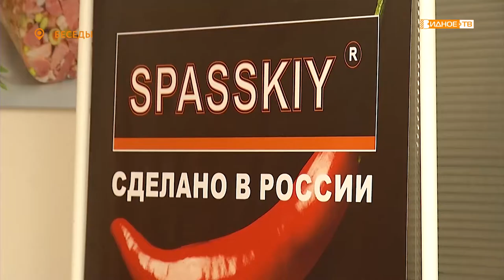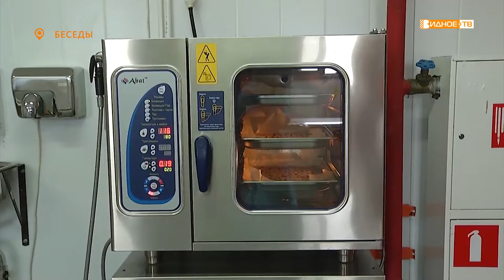«На производстве» - глава муниципалитета посетил предприятие «Спасский и партнёры»